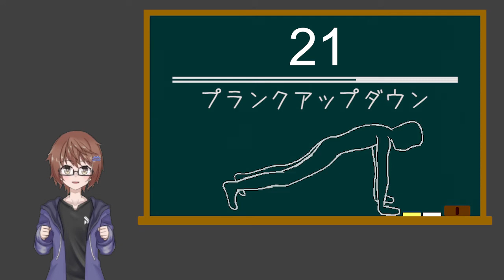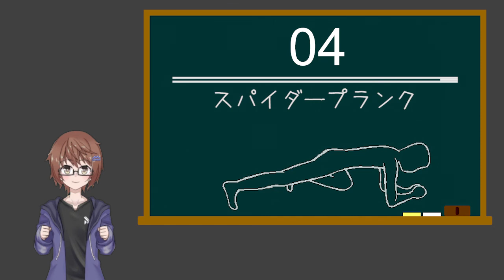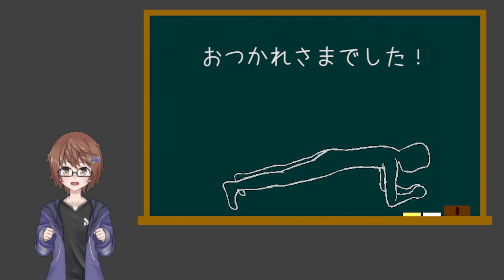【1日6分】プランクチャレンジ!!【実施4分/インターバル2分】（概要欄も見てね。）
プランクをする動画だよ!!
というかプランクするためのタイマーだよ!!
皆使ってコメントで報告してね。

※首の向きも正しい姿勢を維持するのに重要なので注意です。
　動画の視聴はスマホを推奨、拳のすぐ上辺りに置いて
　首が上や下を向き過ぎずに正しい姿勢を維持出来るようにして再生して下さい。

0:15 プランク
1:45 片足プランク
3:45 プランクアップダウン
5:15 スパイダープランク